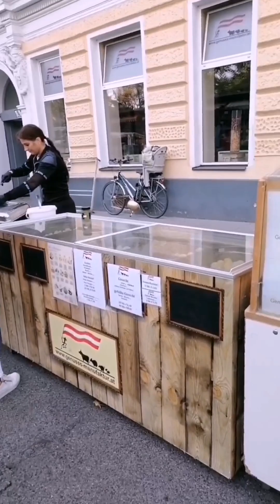Cheapest price to buy fruits, vegetables and meat is Brunnenmarkt vienna 🇦🇹